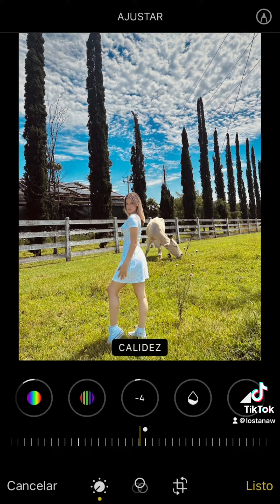Montemorelos Editing iPhone Photography